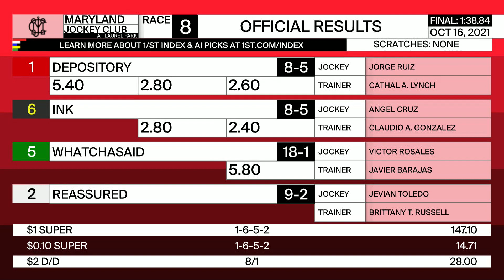Laurel Park 10 16 2021 Race 8